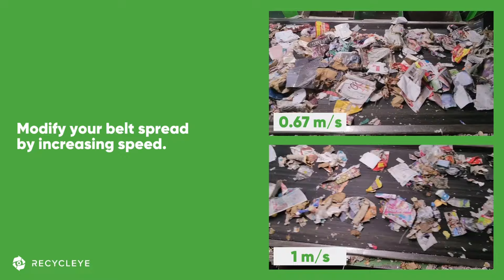Increased speed, increased robot performance - 1.2m/s - Recycleye QualiBot®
Increasing your belt speed can improve your material spread. Recycleye QualiBot® is now available to pick on belts of 1.2 m/s, accurately recovering recyclables from your line.

0:00 Belt spread
0:30 Robot 1 0.8m/s
0:41 Robot 1 1.2m/s
1:10 Robot 2 0.8m/s
1:20 Robot 2 1.2m/s